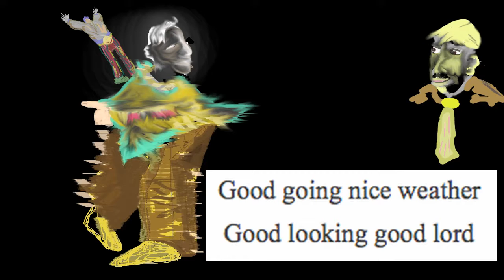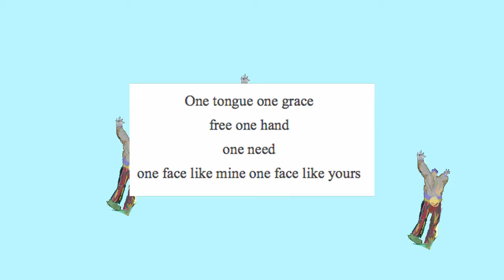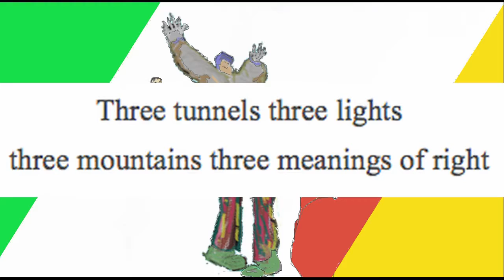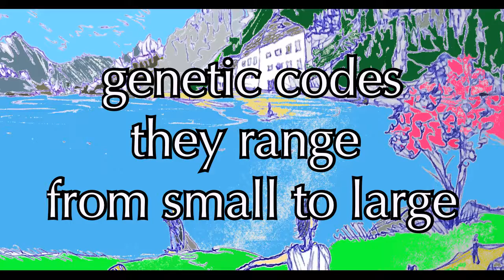Ood - Good Answer Much Better - Official Music Video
🎶 Experience the art and music of Oliver Ohene-Dokyi (@oodmusic) – a journey of sound, creativity, and inspiration!